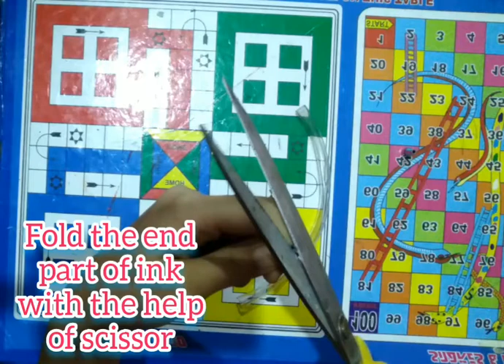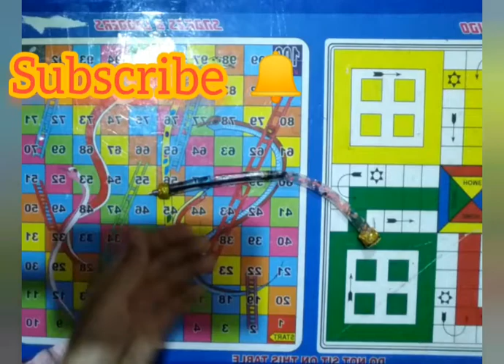DIY ""Flexible Liquid Pen "". |Zoya crafts fun..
Today i am making this pen at home ..
DIY Flexible Liquid Pen.

For my more video click the link given blow,

Zoya craft fun#YouTube.